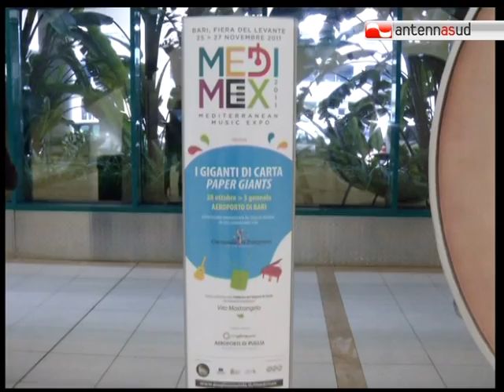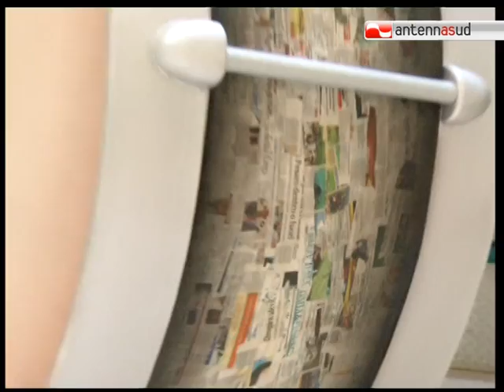TG 25.10.11 I "giganti" di Putignano promuovono il Medimex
Un pianoforte, una chitarra e un enorme tamburo. Tutti di cartapesta. Accolgono i passeggeri dell'aeroporto di Bari e sono stati realizzati per promuovere Medimex, la Fiera delle Musiche del Mediterraneo.